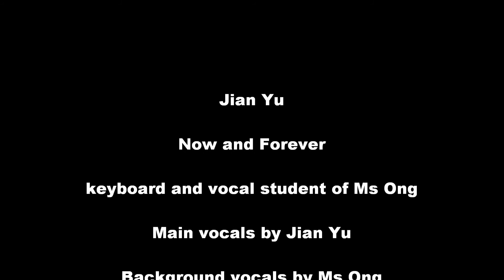LiveStudentShowcase@Singapiano: Now And Forever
This is a live recording (meaning no editing done) every three to four months of students' playing/ singing under Ms Ong's tutor-age. These recordings showcase the students' hard work and help them improve further by giving them a sense of musicianship. Pls enjoy! :)